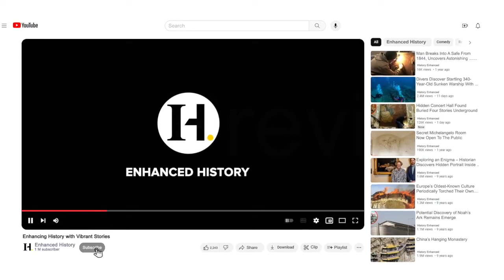Amazing Ghost DNA Discovered!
Dive into the secrets of our ancient past with "Ancient DNA Points to an Unknown 'Ghost Population' of Humans." DNA analysis, typically associated with crime solving, takes center stage in archaeology.

At Cameroon's Shum Laka site, researchers unearthed well-preserved ancient human bones, defying the challenges of Central Africa's harsh climate. Delve into the Homo sapiens story, spanning hundreds of thousands of years, marked by tool development, symbolic thinking, and language evolution.

Uncover the concept of "ghost populations" as researchers reveal a mysterious ancient group through genetic analysis at Shum Laka. Explore the linguistic roots in the bantu language Basin and the unexpected DNA ties to nomadic societies.

This groundbreaking discovery reshapes our understanding of early human history, unveiling a rich tapestry of diverse populations in Central Africa.